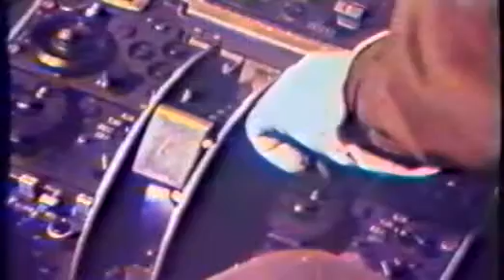The Parachute Regiment